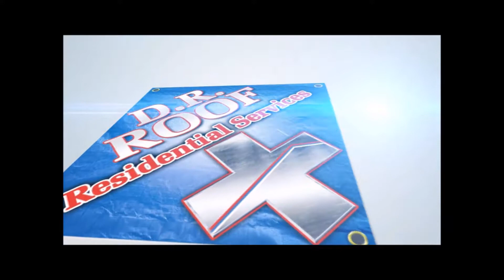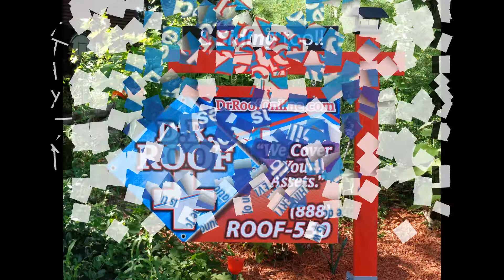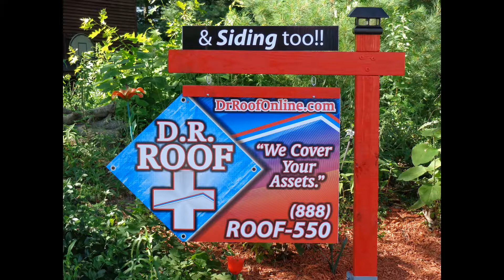Time Lapse CT